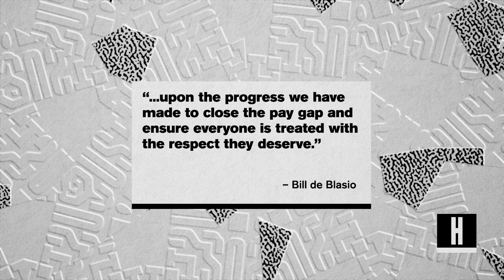Stay Woke: Soon It Will Be Illegal For NYC Employers To Ask How Much You Make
New York City is the latest to approve a bill that bans employers from asking a job candidate about their salary history, in the ongoing effort to eliminate the perpetual gender wage gap.